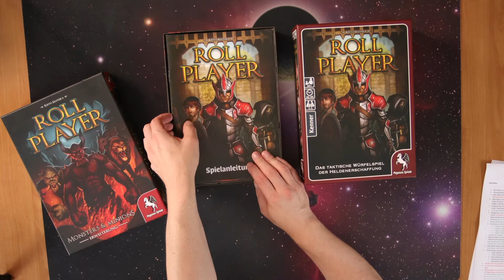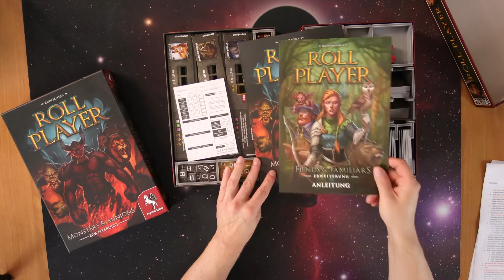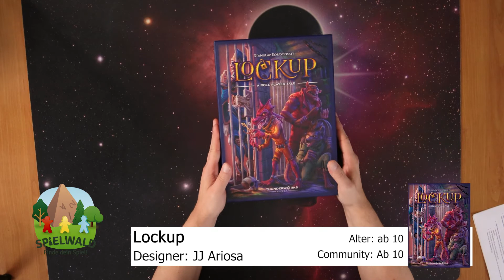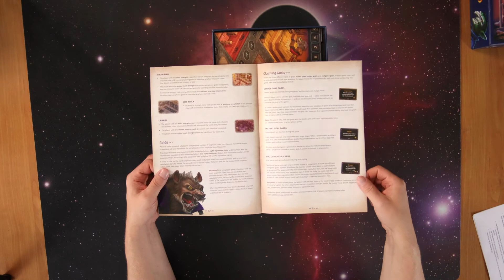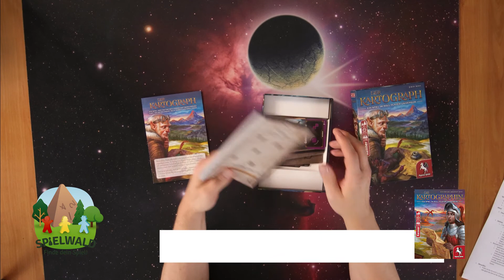Roll Player Universum...Spielaufbau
Hallo liebe Brettspielfreunde,
wir tauchen ab ins Roll Player Universum und ich zeige euch den Spielaufbau von Roll Player, Lockup, Der Kartograph und Die Kartographin.

0:00 Roll Player
30:17 Lockup
41:45 Kartograph/in